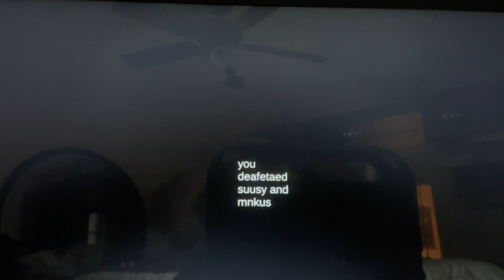Playing SUSSY schoolgrounds till I beat it